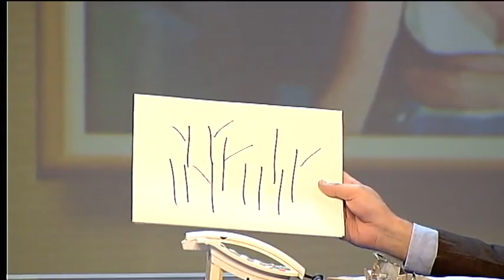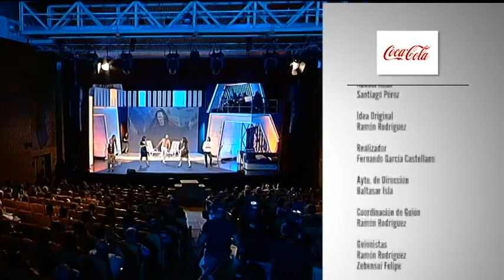En otra clave | ep.08 - 03/12/17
Programa presentado por Eloísa González y que cuenta con el grupo teatral Instinto Cómico como protagonistas. Es un programa de humor de gran éxito en la televisión en Canarias desde hace muchos años.
Incluye parodias sobre diferentes temas cotidianos o de actualidad con un humor irónico e inteligente.